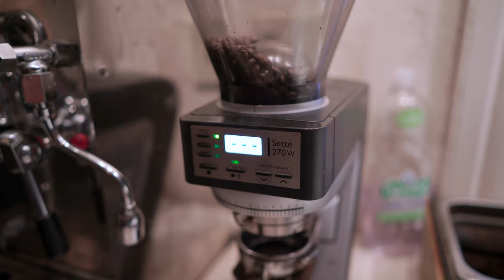Say Goodbye, Friends!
Say hello to a Bisbee Snow Day! It's a rare day indeed when Bisbee wakes up blanketed in the fluffy white stuff, and we all know a snow day is play-time!

Have a great new year my friends, and don't forget to enjoy every moment of 2019. It's time to play like it's 2019 again!